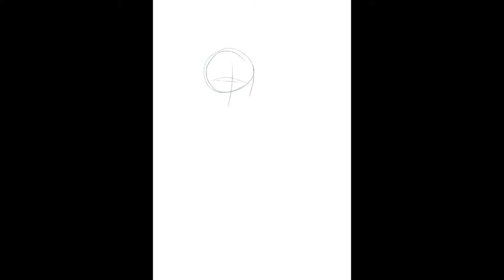Neon Night / / Atomic Tangerine Speedpaint / / 2019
Here are some webcomic characters that are my children